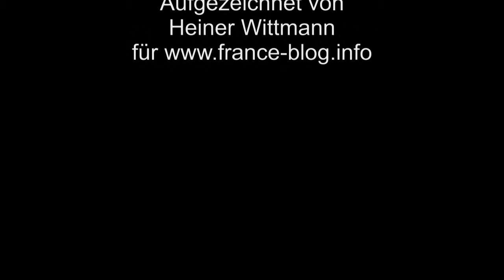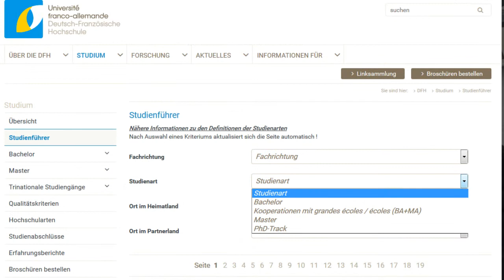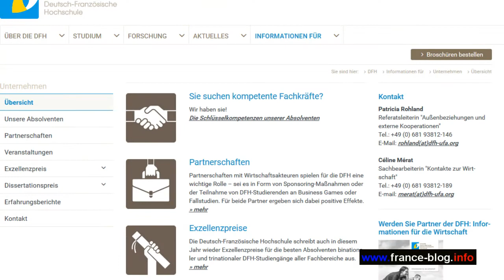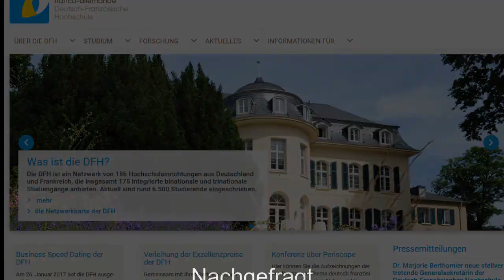Patricia Oster-Stierle 8-2-2017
Die Präsidentin der Deutsch-französischen Hochschule hat auf unsere Fragen geantwortet, aufgezheichent von Heiner Wittmann für